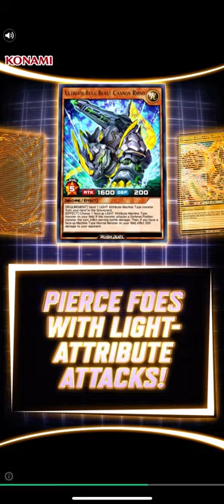Despicable Me: Minion Rush - El Macho’s Lair Gameplay (4)